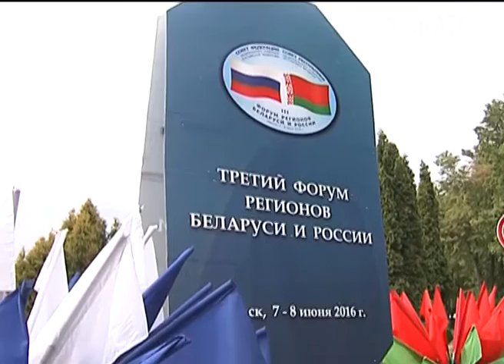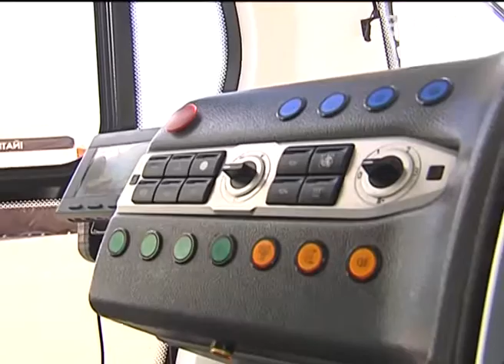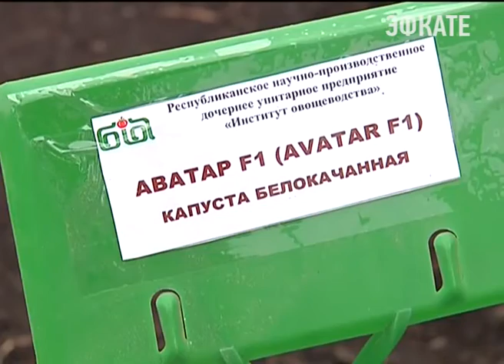О сотрудничестве России и Белоруссии говорили в Минске. Новости Сочи Эфкате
Там проходит форум регионов двух стран. Участие в нем приняли Владимир Путин и Александр Лукашенко. На пленарном заседании обсуждали социально-экономическое взаимодействие. Цель — установить прямые контакты между всеми регионами двух стран. В Минск приехали и главы субъектов России. В том числе и губернатор краснодарского края. С Белоруссией Кубань официально сотрудничает уже больше 10 лет. Вениамин Кондратьев присмотрелся сегодня и к экспонатам на международной выставке Белагро.
Сочи. Новости.
Телеканал Эфкате.